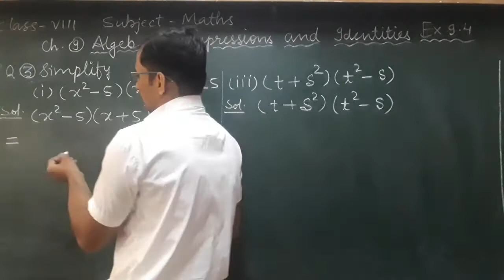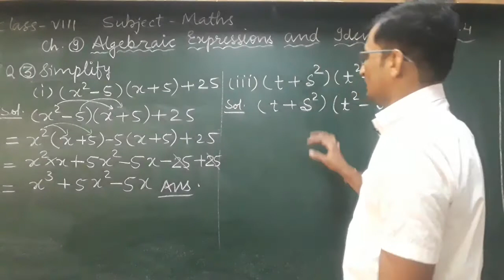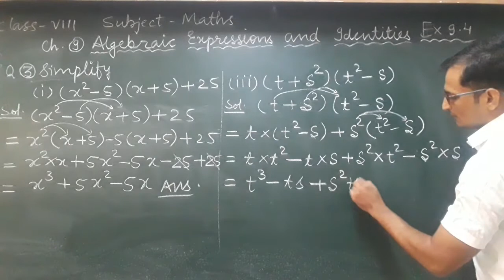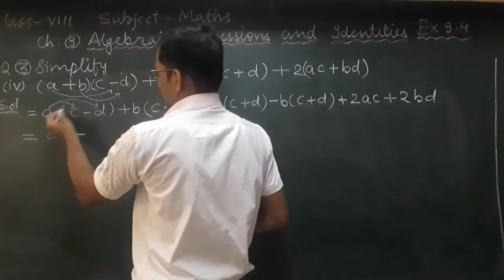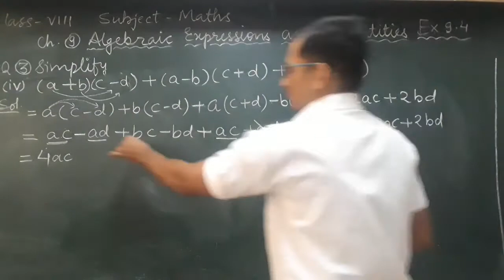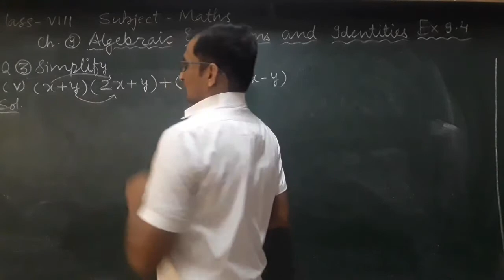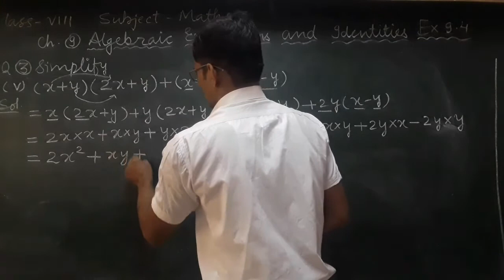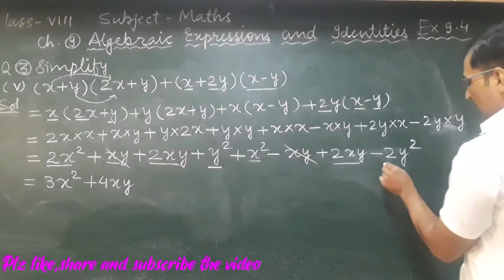ch.9 Algebraic Expressions and Identities Ex.9.4 Q.3, i to v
NCERT maths class 8 by vinod Gaur sir